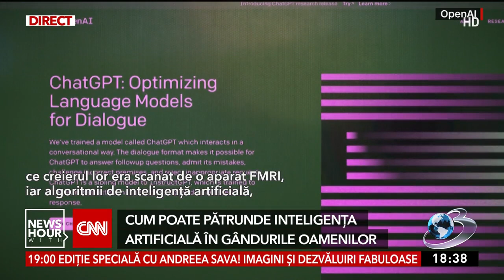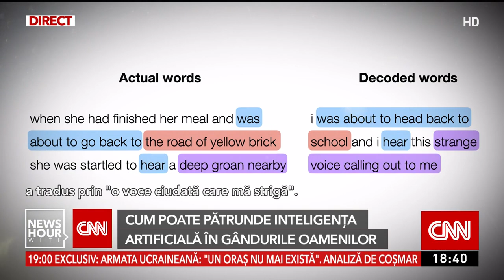Cum poate citi inteligența artificială gândurile oameni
Tehnologia Chat GPT nu este folosită doar pentru a scrie eseuri. Cercetătorii în domeniul inteligenței artificiale din Texas experimentează cu citirea minților.